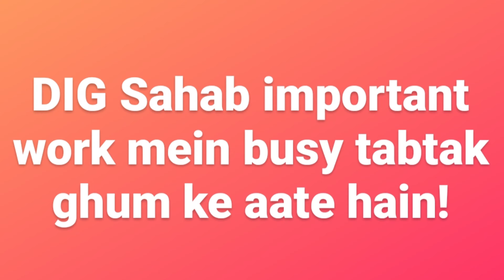Dig Sahab Ne Diya Fit Hone Ka Raaz 💪🏻 Naagin 3 & Ye Rishta Kya Kehlata Hai Actor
Dig Sahab Ne Diya 5 Din Mein Fit Hone Ka Raaz 😊 Naagin & YRKKH Serial Actor | Shivanatics | Sumit Ji | Shivendra Singh Rajput
Hello Everyone This is Shivendra Singh Rajput.Went to Cisf campus to meeting with Dig sahab.Learnt many things & enjoyed a lot.Really felt very good. watch atleast once my vlog!